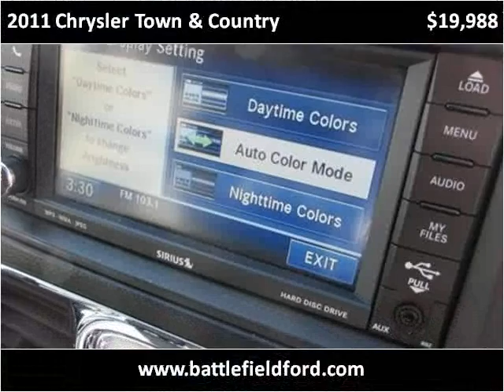2011 Chrysler Town & Country Used Cars Manassas VA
This 2011 Chrysler Town & Country is available from Battlefield Ford Manassas.